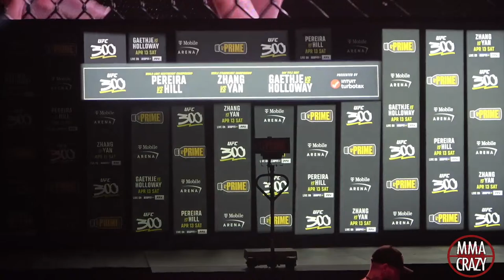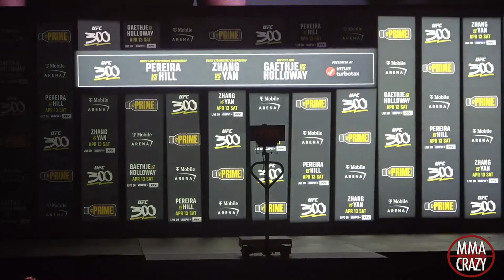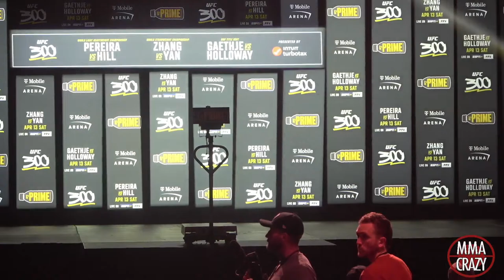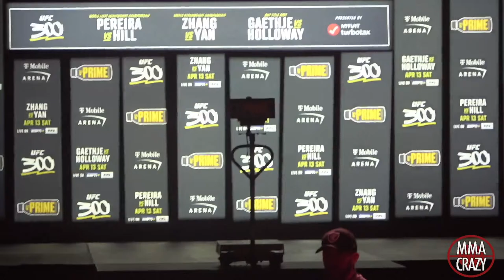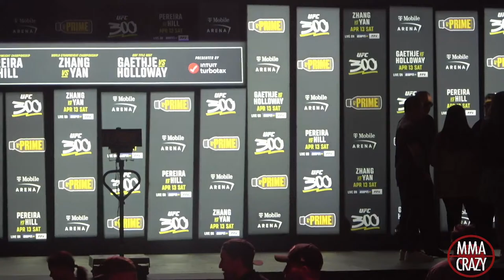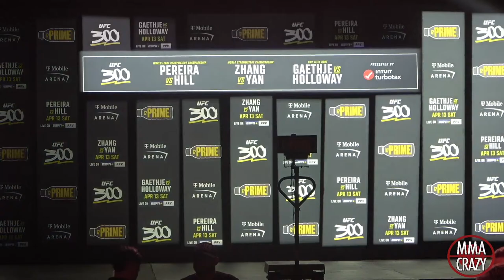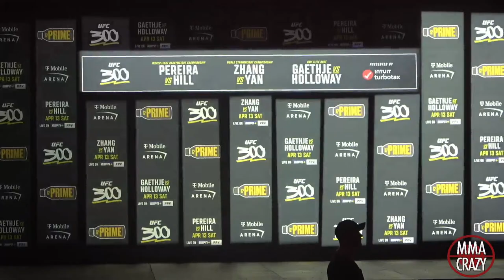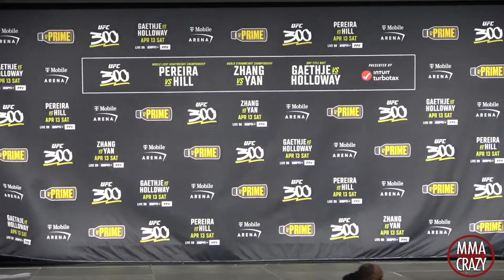UFC 300: Pereira vs. Hill Ceremonial weigh in Live Stream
Watch the UFC 300: Pereira vs. Hill Ceremonial weigh in Live Stream featuring Alex Pereira, Jamahal Hill, Zhang Weili, Yan Xiaonan, Justin Gaethje, Max Holloway, Charles Oliveira, Arman Tsarukyan, Bo Nickal, Jiří Procházka, Aleksandar Rakić, Calvin Katter, Aljamain Sterling, Holly Holm, Kayla Harrison, Sodiq Yusuff, Diego Lopes, Deiveson Figueiredo,
Cody Garbrandt,